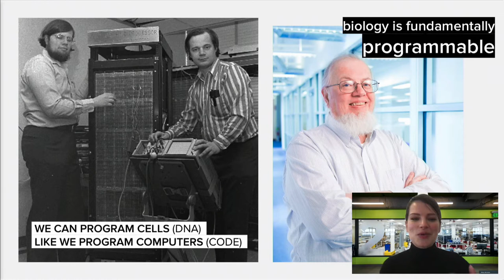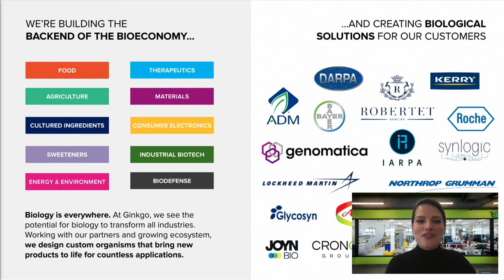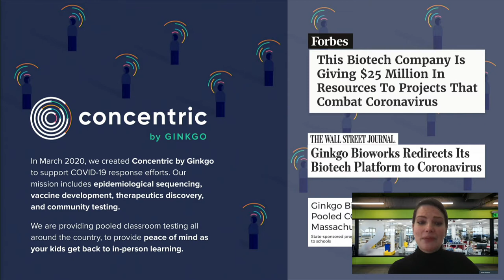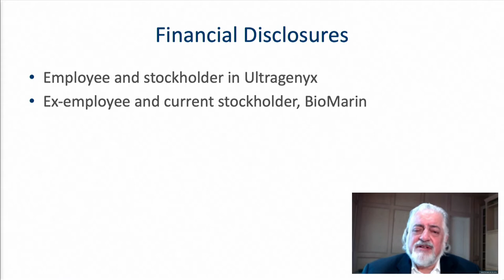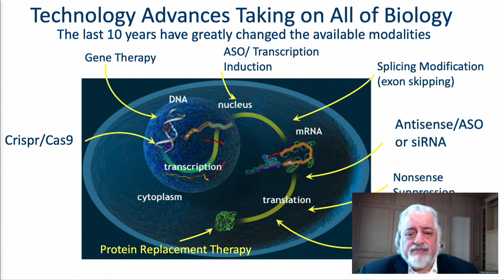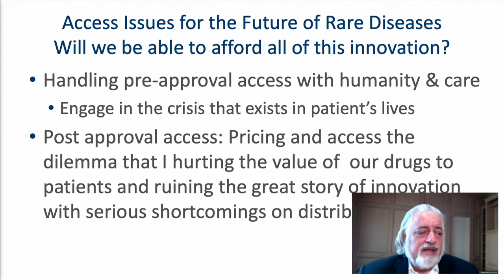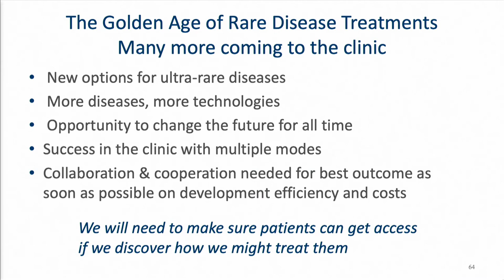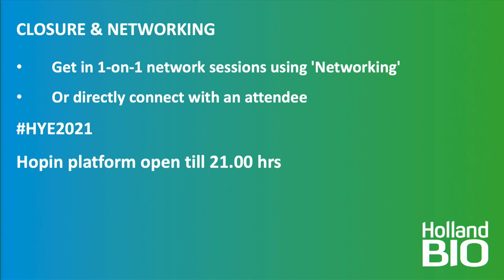HollandBIO Year Event 2021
It’s high time for the finest biotech event of the Netherlands: the HollandBIO Year Event. With a jam-packed program of innovation, inspiring entrepreneurship and a good dose of humor, we thank our members and closest contacts for their endeavors. Live from the Pakhuis de Zwijger venue on Thursday, March 4th 2021.

Program HollandBIO Year Event:
• 01:10 – Opening by HollandBIO Managing Director Annemiek Verkamman.
• 11:10 – Jaide Jensen, Ph.D; Program Director at Ginkgo Bioworks, a rapidly growing and privately held American biotech company founded in 2009 by scientists from MIT, also known as ‘The Organism Company’, that uses the most advanced technology on the planet—biology—to grow better products.
• 39:40 – Intermezzo (in Dutch) with video message from Minister of Infrastructure and Water Management Cora van Nieuwenhuizen
• 44:55 – Emil D. Kakkis, M.D., Ph.D.; CEO, President and Founder at Ultragenyx Pharmaceutical, a biopharmaceutical company founded in 2010 and focused on developing novel products for the treatment of rare and ultra-rare diseases, with a focus on serious, debilitating genetic diseases.
• 01:17:10 – Interview/talk (in Dutch) with State Secretary for Economic Affairs and Climate Policy Mona Keijzer, Erik van den Berg (CEO AM-Pharma) and Veronique de Bruijn (CEO Photanol), led by our very own Annemiek Verkamman.
• 01:40:20 – Closing remarks (in Dutch) by Annemiek Verkamman.